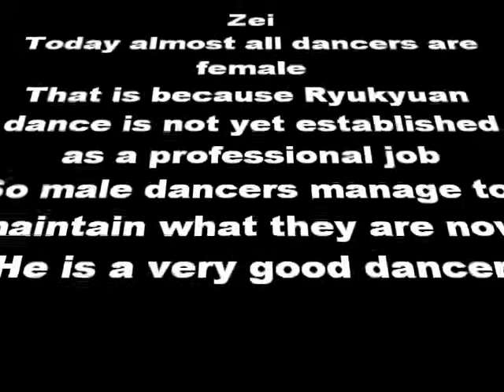舞 ムービー (174)首里城の舞 ぜい The Ryukyuan dance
男子の踊り手です。しっかりしたいい踊り手です。今はまだ琉球舞踊のプロというのはほとんどいません。それで男子の踊り手は中々いないということになります。首里城が琉球舞踊でもっと多くの観光客を集めることができれば、プロも成り立ちます。・・・表示画像は皆後ろ向きでした。彼のはもう一つ出します。衣裳も替えてるし。